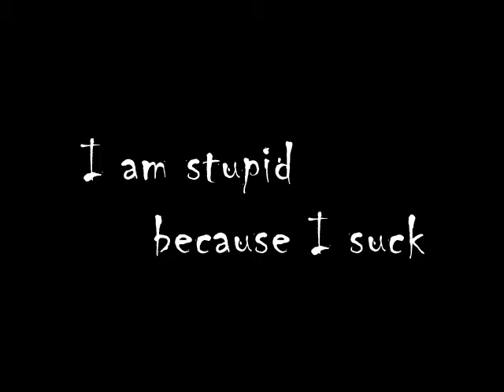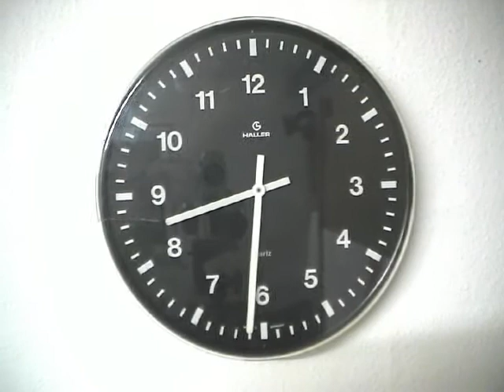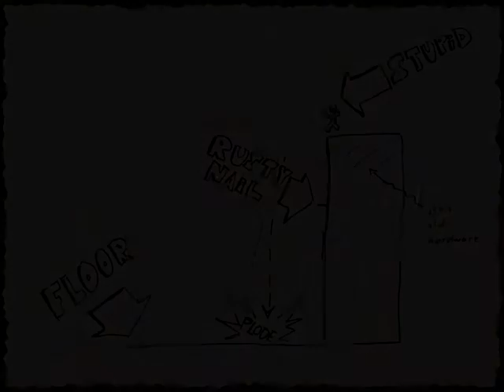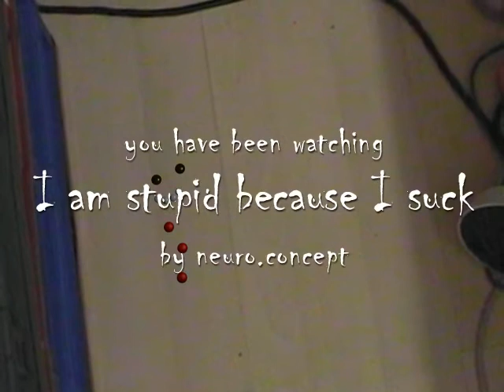I am stupid because I suck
This is the story of a depressive, sucidal Gingerbread Man who does not think much of himself. After life plays another trick on him, he decides to make an end to his unlucky existence, wondering why he is so stupid...

Jan Obergfell / "jco" / neuro.concept
everything: Jan Obergfell